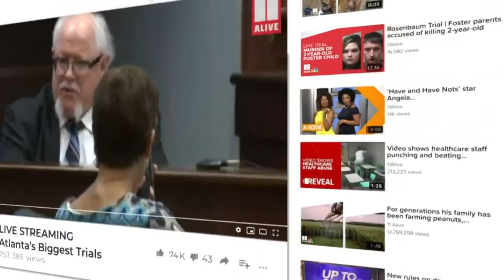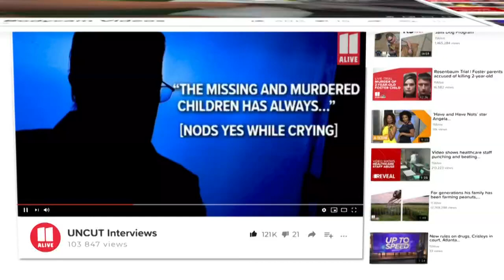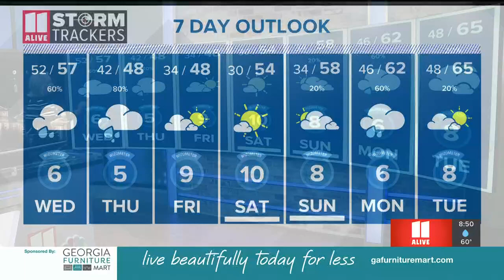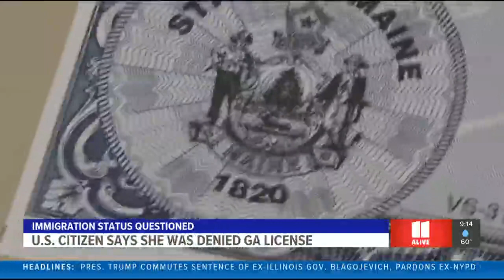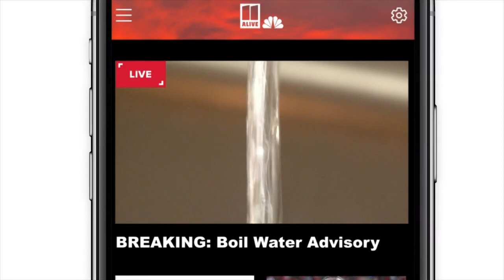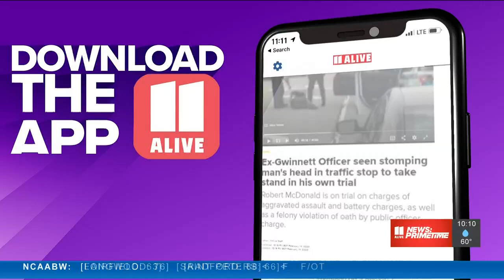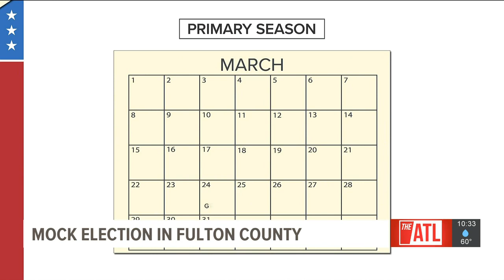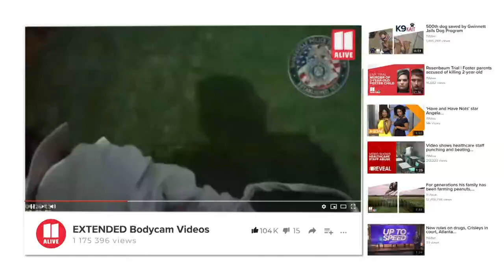Atlanta News | 11Alive News: Primetime Feb. 18, 2020